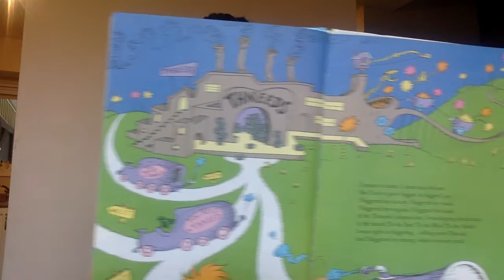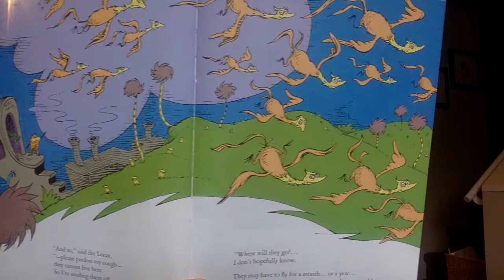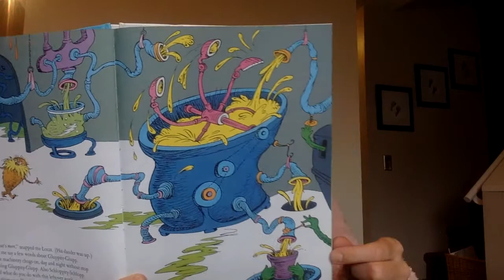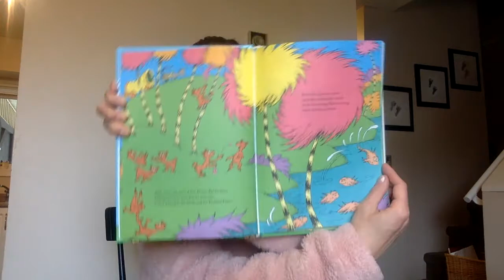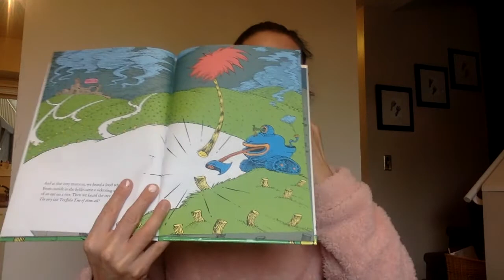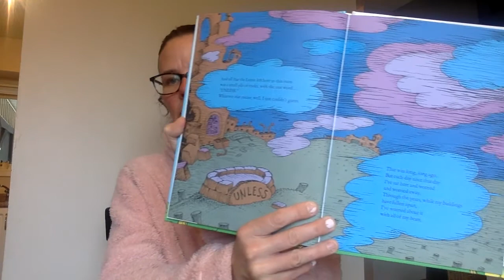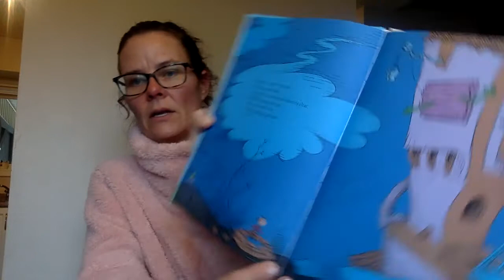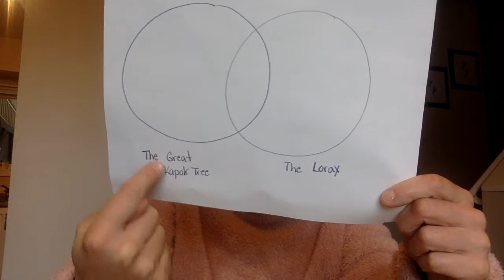Lorax part 2